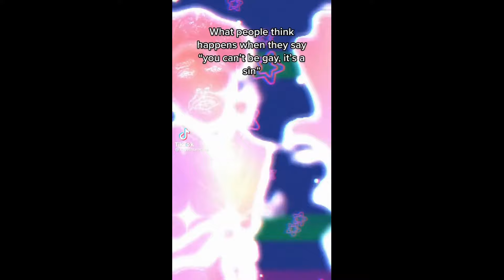Relatable WLW(lgbtq+)/Lesbian+Bisexual tiktoks cause its sweater weather and we have no sweaters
Thank you all those who watch my videos .. love u all soo much.. baii